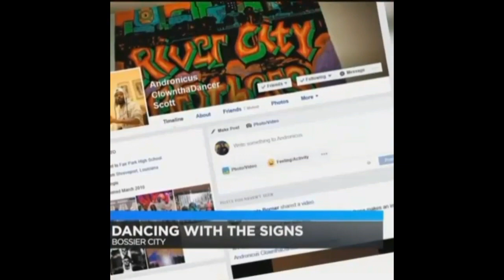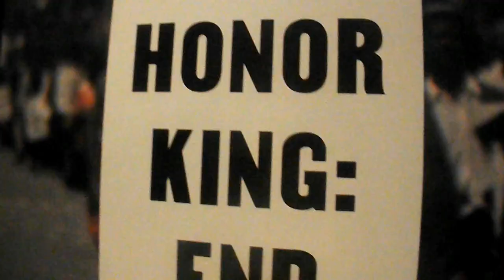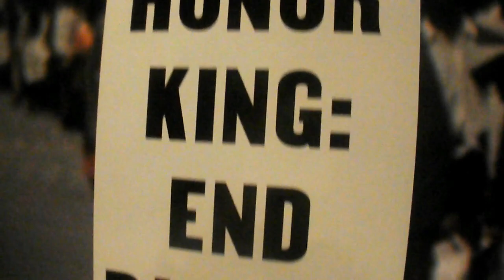R.I.P 2018 Rewind!!!.............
This channel has become a capsul of life where im from I WILL NOT GIVE UP!